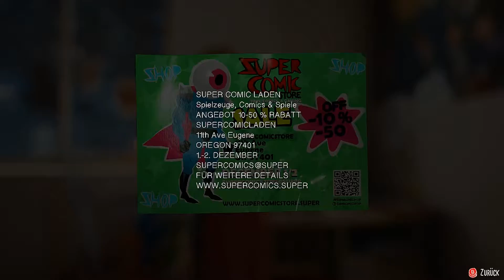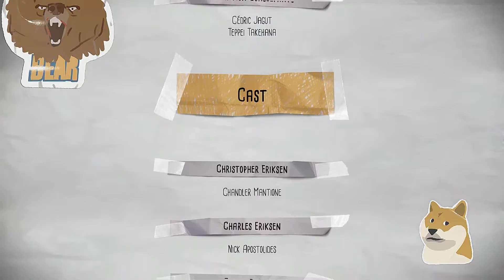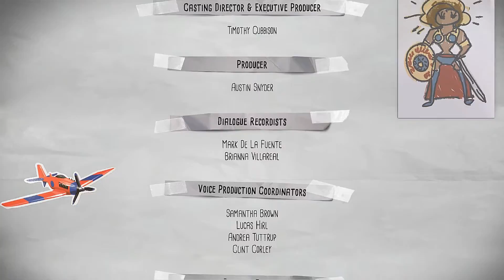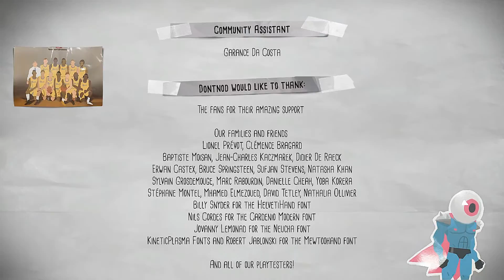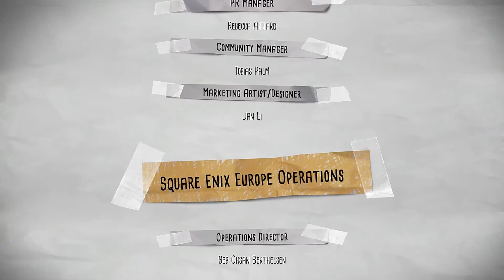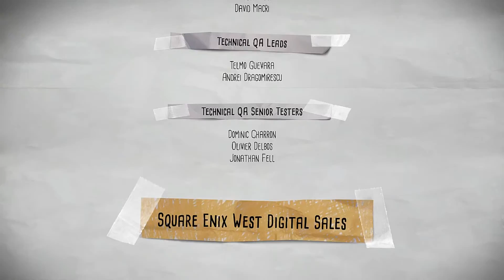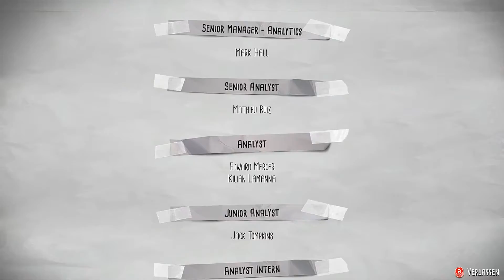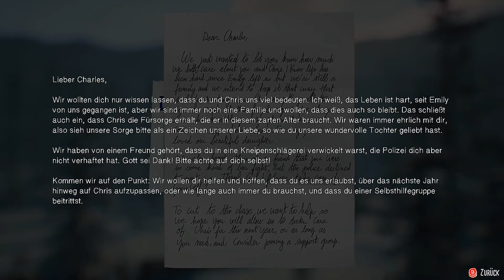The Adventures of Captain Spirit #005 - Mrs Reynolds Let´s Play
Spiel: The Awesmone Adventure of Captain Spirit
Publisher: Square Enix
Veröffentlichung: 26. Juni 2018